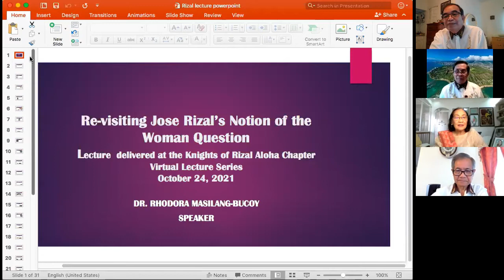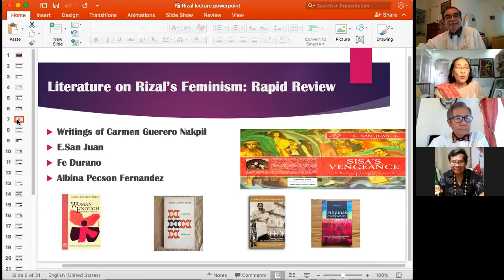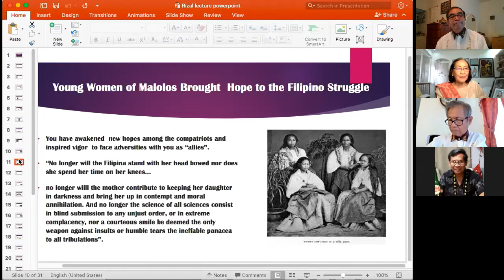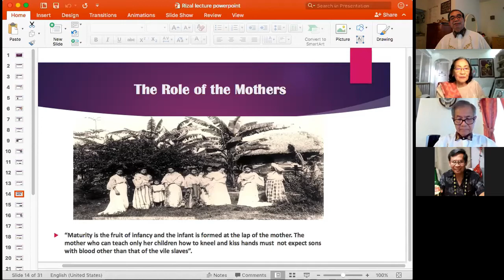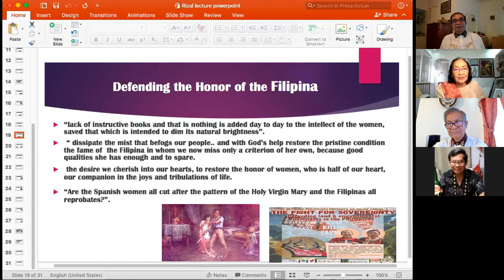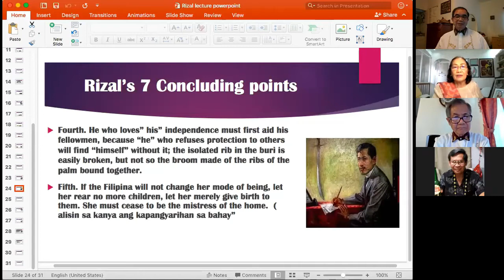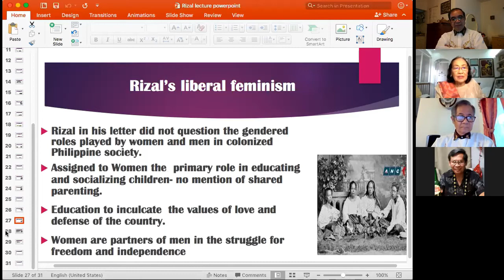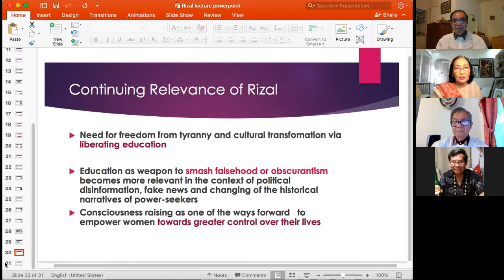Rizalian Lecture Series Pt.1 - Dr. Rhodora Bucoy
Revisiting Rizal's Ideas on the Woman Question

Lecture by Dr. Rhodora Bucoy